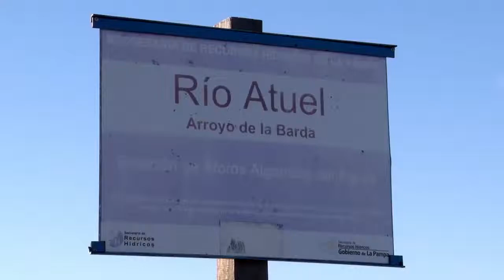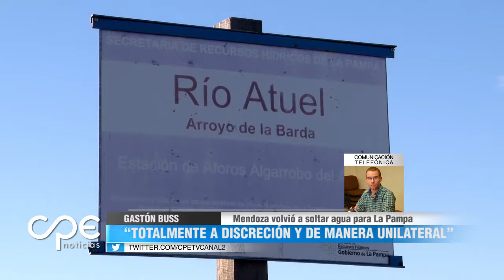Nueva crecida del Río Atuel